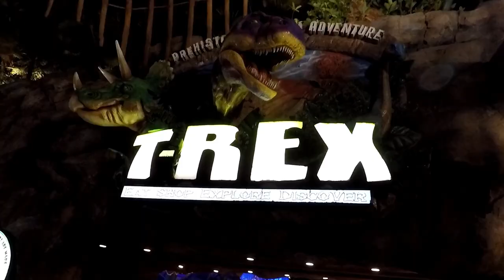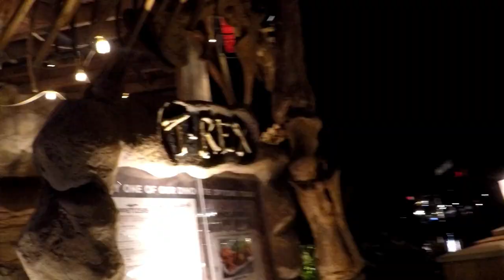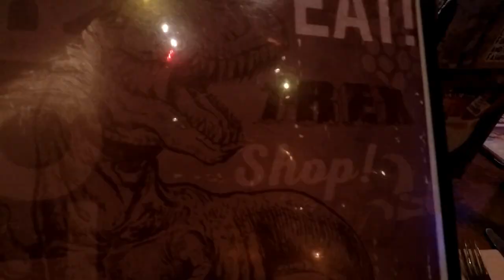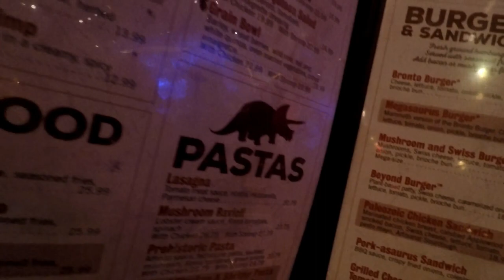2020 REVIEW/ T-REX CAFE RESTAURANT DISNEY SPRINGS EXPIRIENCE/ Eat with Dinosaurs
Swamp Men from Nat Geo Wild goes to Disney Springs to eat with the Dinosaurs. Crazy Party at Disney Springs with some colorful and fun people. See the dinning experience at the T-Rex Café Restaurant. A good glimpse of what really goes on when dinning amongst Dinosaurs.